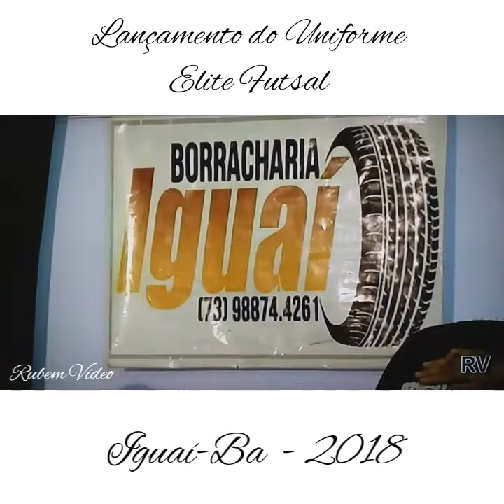Lançamento do Uniforme Elite Futsal - Parte 1